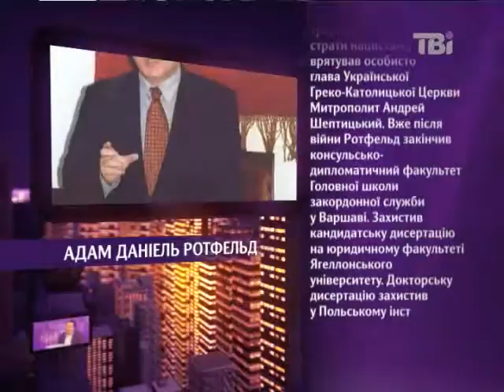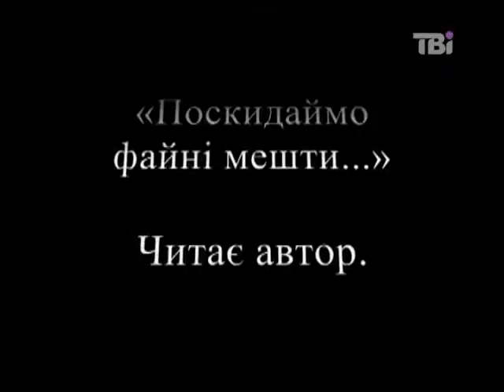Вечір з Миколою Княжицьким від 29.11.2012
Аркадій Корнацький, один з переможців, якого не допустили до нової Верховної Ради розповість детальніше про події, що відбувалися в Первомайську.
Адже ситуація ця досі не вирішена.

 З Адамом Ротфельдом, колишнім міністром закордонних справ Польщі, поговоримо про презентацію його книжки, сучасну політику та про цікавих людей, з якими звело життя цю непересічну людину.

 Ці та інші питання обговоримо і з  Мортеном Енбергом, дипломатом, заступником посла Швеції в Україні.

 Все це дивіться у програмі "Вечір з Миколою Княжицьким" на ТВі.
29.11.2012 - Вечір з Миколою Княжицьким